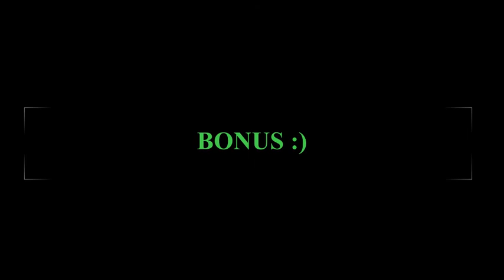shotgun (Pivot teste)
isso foi um test feito no pivot,em  breve não estarei postando 1  vídeo por  semana  :(  vai ser a 2 semanas eu acho